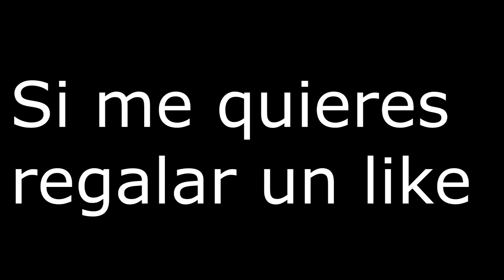3/4 El rollo y Six flags Oaxtepec. ¡Te-Pathe! Hidaldo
El balneario de novedad.